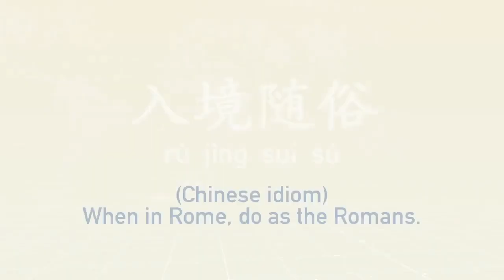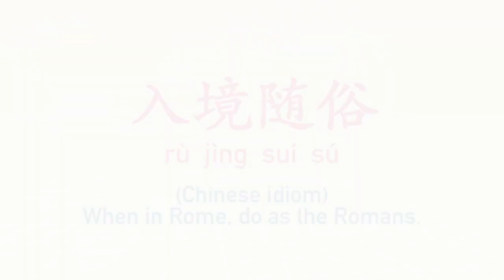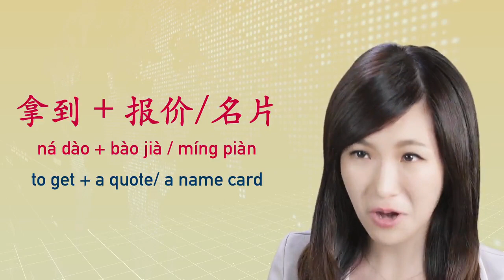Mandarin Chinese for Business Lesson 3 Vocabular part 4